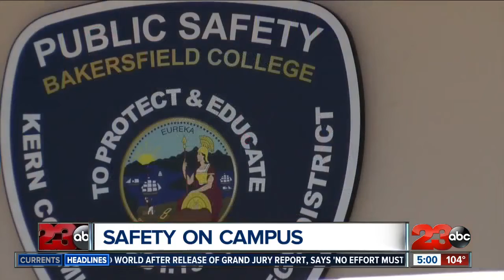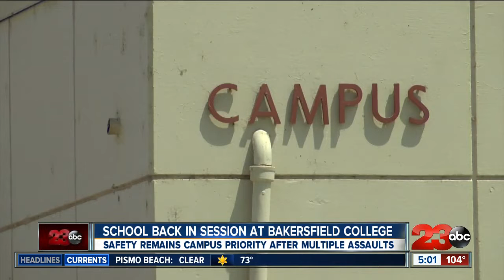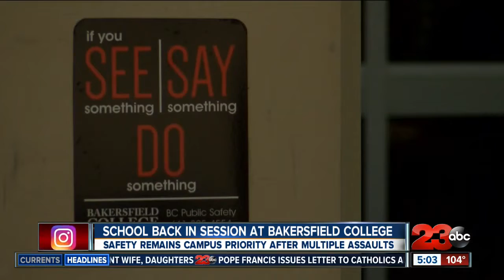Bakersfield College and campus safety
Safety remains campus priority after multiple assaults